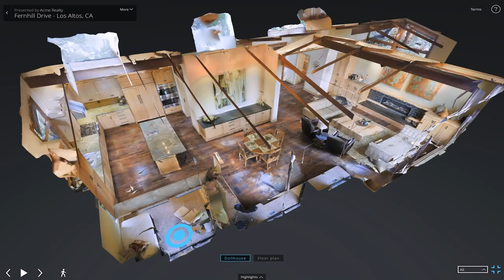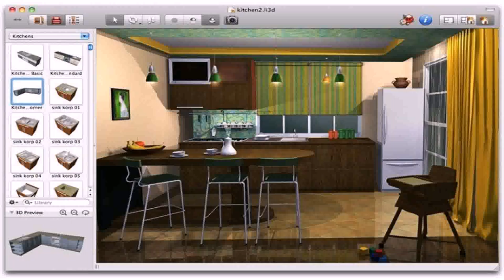House Plans With Photo Tours (see description)